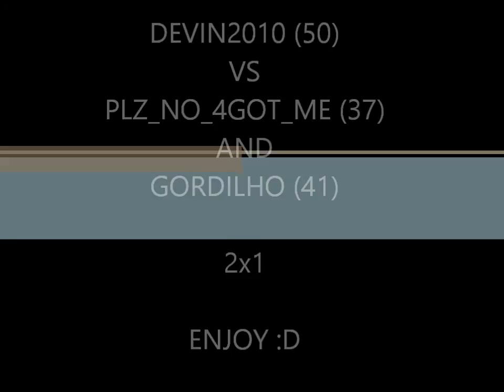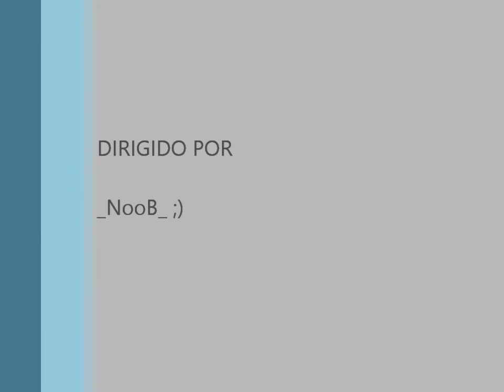GUNROX BR 21 - PLZ (37) AND GORDILHO (41) VS DEVIN2010 (50)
2 nader is pro! Hard game, where luck did not appeared.